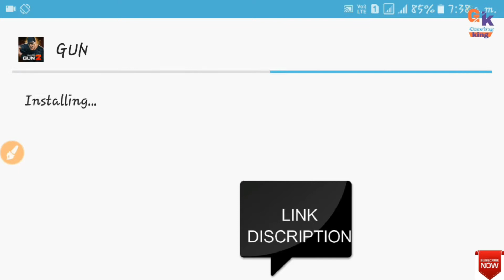Major gun 2 mod apk hacked apk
Major gun 2 hack apk